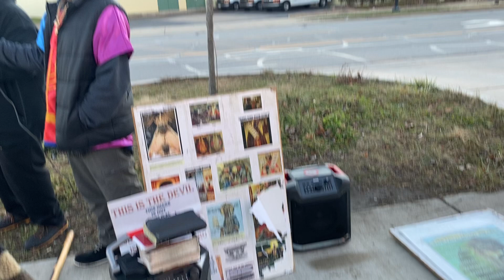Them by the way side